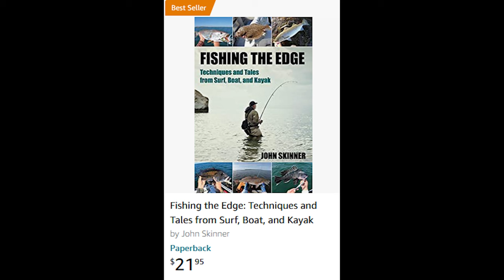Will Full Moon Kill Hot Bite? Let's Fish Daylight to Moonlight!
A solid surf fishing bite started with a high sun and carried through sunset. Surfcasting continued into dark. After dark I recorded some awesome video with my night vision camera. Supports my new book, Fishing the Edge - Techniques and Tales from Surf, Boat, and Kayak

My Books:
(NEW) - Fishing the Edge

Miscellaneous Gear:
Night Vision Camera
Surf Belt